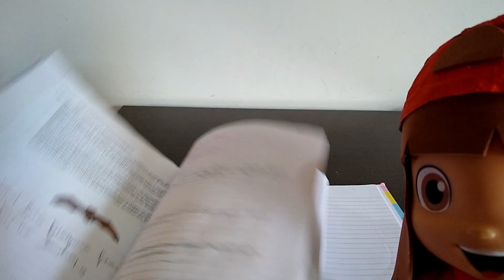BONECA AVENTUREIRA VERMELHA E A CANETA AZUL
BONECA AVENTUREIRA VERMELHA E A CANETA AZUL. OLHA A BONECA DA AVENTUREIRA VERMELHA REAGINDO A MÚSICA DA CANETA AZUL.

Meu Facebook: Isadora Isa Santos